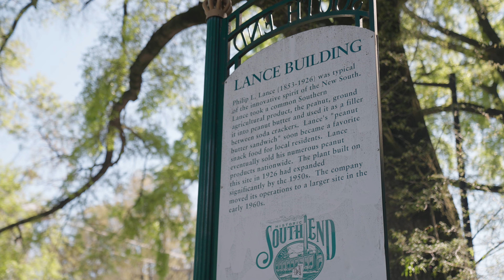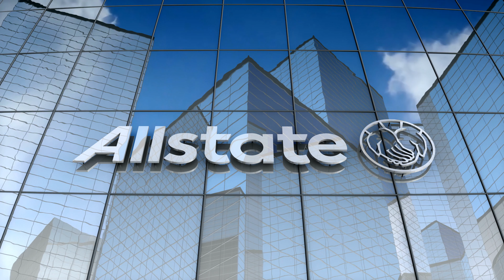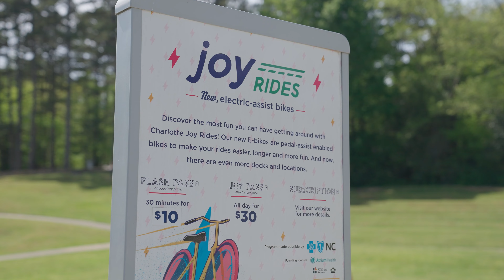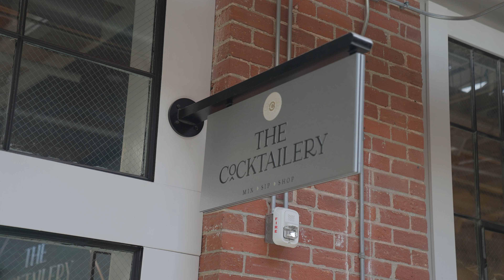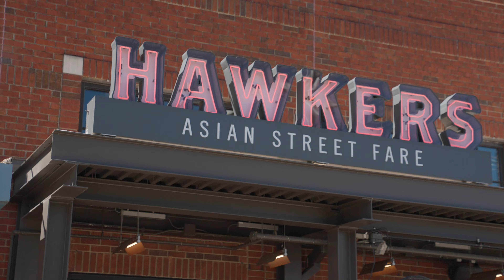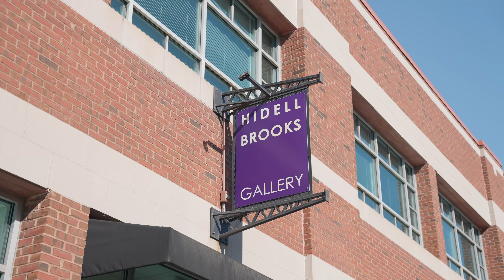Living in South End Charlotte NC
So you are thinking about moving to Charlotte NC and want a neighborhood with a walkable and urban vibe?  I’m going to give you a personal tour of what it is like to live, work and play in South End which is a vibrant, youthful and trendy Charlotte neighborhood.

South End has it all, and there is no shortage of activities to fill your weekends!  Deeply entrenched in its mill town past, this playful district now inspires creative industries—craft beer, culinary delights, art galleries and more.